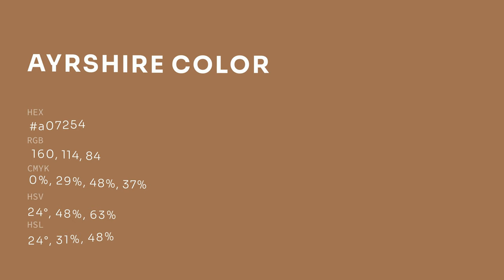Ayrshire color a07254 hex color - Brown color - Cool color a07254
What color is Ayrshire ? a07254 hex color - Brown color - Cool color a07254

Hex a07254 Color Code is also known as Ayrshire color.